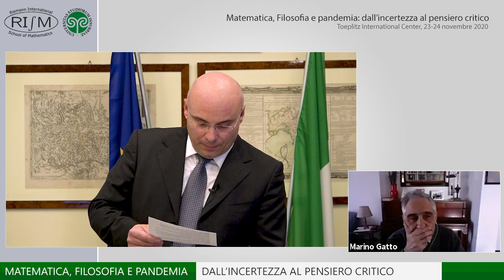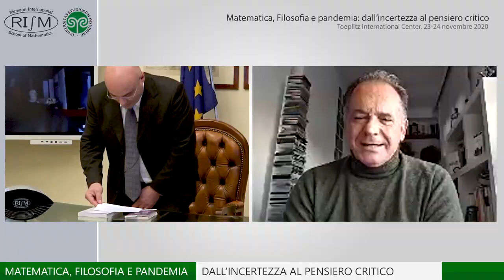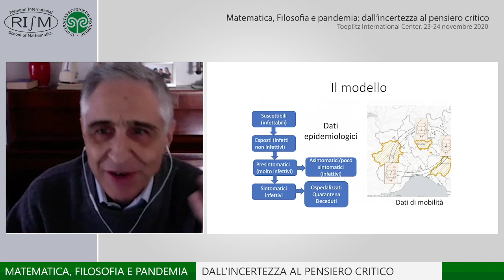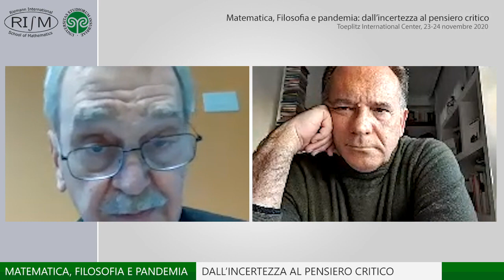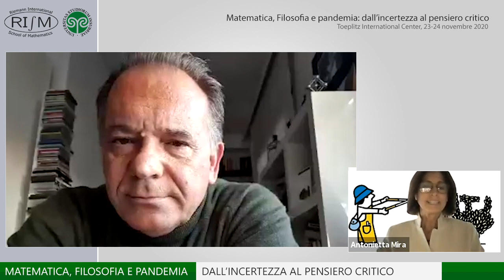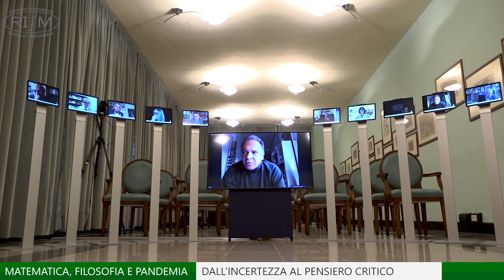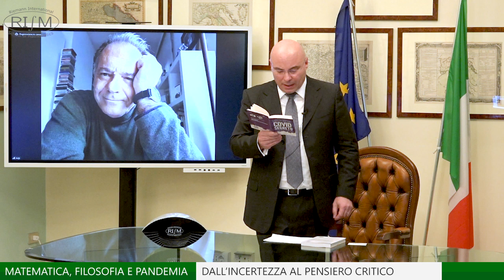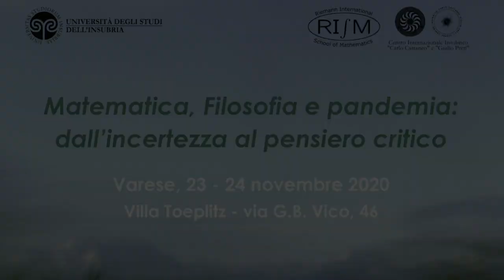Matematica, Filosofia e pandemia: dall'incertezza al pensiero critico - giorno 1 pomeriggio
23 novembre 2020.
Quarta edizione del Rism course organizzato dalla Riemann international school of mathematics dell’Università dell’Insubria, che ha sede a Villa Toeplitz, a Varese, ed è diretta dal professor Daniele Cassani.

Organizzazione e direzione scientifica dell'iniziativa è dei professori Daniele Cassani e Fabio Minazzi.

Tavola rotonda

Intervengono

Henri Berestycki (Ecoles des Hautes Études en Sciences Sociales)

Modera il giornalista Alessandro Cecchi Paone